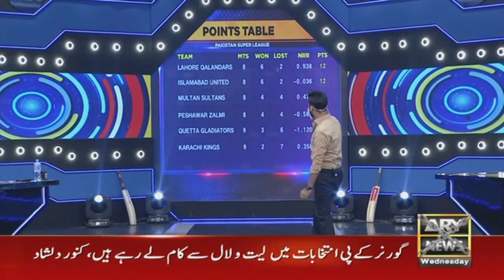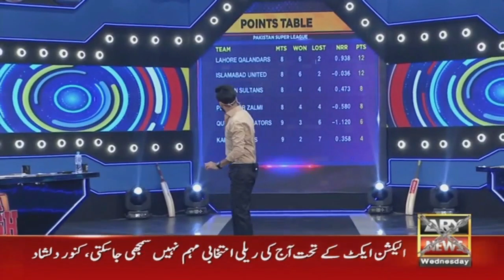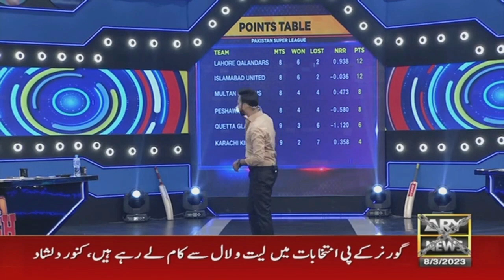Kamran Akmal and Younis Khan's analysis on Nawaz's captaincy